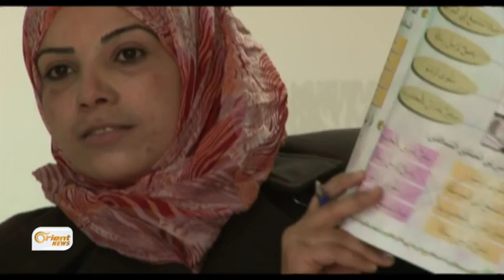Bêhtirî 2 Meliyon zarokên Sûriyê ji xwendinê bê par mane